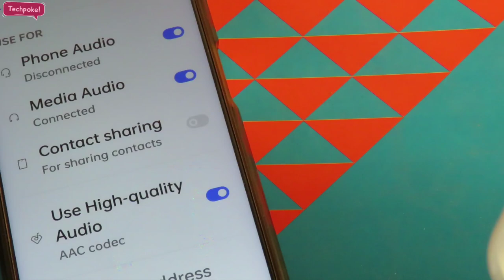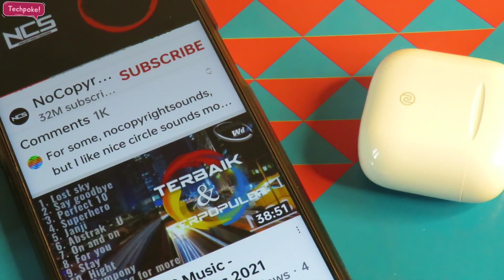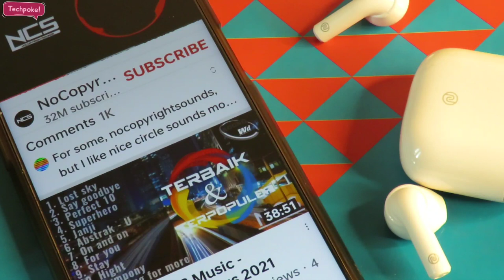Noise Airbuds mini vs Zeb Soundbomb 3 🔥 under 1200 pocket earbuds | Base😍 call quality🤔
Hello guys aaj hum dkhenge Zebsound bomb 3 vs Zeb Sound bomb 3 jo ki boht compact size mai aate hain aur 12hrs of music playback let's preview these.

UNDER 2000🎁🎁🎁
1. Noise Air Buds Truly Wireless Earbuds with Mic for Crystal Clear Calls, HD Sound, Smart Touch and 20 Hour Playtime
2. pTron Bassbuds Ultima Active Noise Cancelling Bluetooth 5.0 with Immersive Sound & Deep Bass, HD Mic, Touch Control Earbuds, Voice Assistance & IPX4 Water-Resistant
3. Oppo Enco W11 True Wirless Headphone
4. fiado YX-01 Gaming TWS Low Latency Noise Cancellation Dual-Mode Wireless Bluetooth Earphone Earbuds
5. Noise Shots Nuvo True Wireless Earbuds (Bluetooth v5.0) with HD Sound and Fast Charging
6. EDYELL® C8 True Wireless Earbuds Bluetooth 5.0 with in-Built Massive 3500MAH Charging Case/POWERBANK with IPX7 Waterproof 120H Playtime, Built-in Mic with Deep Bass
7. Fire-Boltt Buds BE1000 True Wirless Earbuds,72 Hours Playtime,2200 MAH Battery BT5.0, Full Smart Touch Conrol Bluetooth Earphones with Voice Assistance
8. realme Buds Q
9. (Renewed) realme Buds Air Neo True Wireless Headphone with mic, Bluetooth 5.0, Deep Bass, IPX4 Sweatproof
10. Boult Audio AirBass TrueBuds 30 Hours Total Playtime & Deep Bass, Type-C Fast Charging, Touch Controls, IPX7 Fully Waterproof, Noise Isolation and Voice Assistant
11. Boult Audio AirBass PowerBuds True Wireless Bluetooth Earbuds with 120 Hours Total Playtime, Inbuilt Powerbank, Fast Charging, Touch Controls, IPX7 Waterproof & Type C Port

😍😍UNDER 2500
1. boAt Airdopes 441 TWS Ear-Buds with IWP Technology, Immersive Audio, Up to 30H Total Playback, IPX7 Water Resistance, Super Touch Controls, Secure Sports Fit & Type-C Port
2. realme Buds Q2 with Active Noise Cancellation (ANC) True Wireless Earbuds (Active Black) | Bluetooth v5.2 | 28-Hour Battery | IPX5 Water Resistant | Bass Boost+
3. Noise Air Buds+ Truly Wireless Earbuds with Instacharge & Hypersync Technology, Silicone tip, Superb Calling & 20 Hour Playtime
4. Wings Phantom Gaming True Wireless In Ear Earbuds, Bluetooth 5.0 Earphones with Mic, Less Than 65ms Latency, Gaming Mode, Crystal Clear MEMS Mic Quality, Full Touch Controls, 20 Hours Playtime, Type C Charging
5. Lumiford Max T85 True Wireless Earbuds with Bluetooth v5.0, Smart Touch Control, 10mm Extra Bass Driver, Binaural Call Function & 21 Hours Playtime, Splash-proof Earbuds, Secure-Fit & Type-C charging Port
6. (Renewed) OnePlus Buds Z
7. Probuds by Lava with mic -Truly Wireless Earbuds |Bluetooth 5.0, 10m Range|Thumping Bass and Beats with Stereo Sound| 25 Hours of Audio Heaven|Voice Assistant on a go
8. Foxin FoxPods F9 True Wireless Earbuds with 20H Playtime Touch Control, Type C Charging Bluetooth TWS Stereo Earphones with Deep Bass Built-in HD Mic, Noise Cancelling, OLP Technology
9. Lenovo HT30 Bluetooth Headset Earbuds (White, True Wireless) | Premium Sound | Bluetooth Connectivity with Easy Pairing | Smart Touch Control | Long-Lasting Battery Life
10. boAt Airdopes 311v2 Bluetooth Truly Wireless Earbuds with Mic